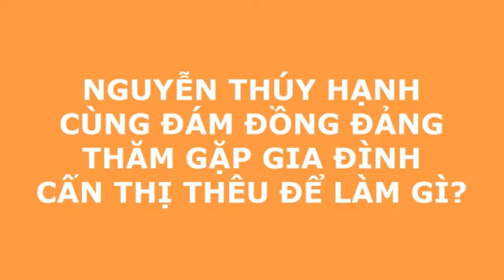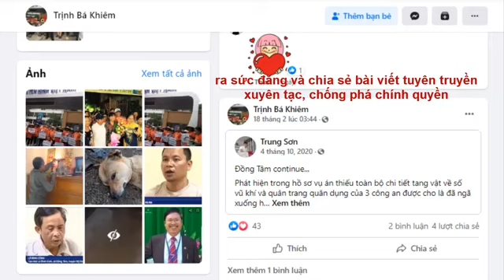Đám rận chủ và chiêu bài lợi dụng gia đình Cấn Thị Thêu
Gần đây thay vì về xã Đồng Tâm gặp gỡ Dư Thị Thành (vợ Lê Đình Kình) đã hết giá trị lợi dụng thì đám “rận chủ” lại thường xuyên về xã Ngọc Lương, huyện Yên Thủy, tỉnh Hòa Bình nơi ông Trịnh Bá Khiêm (chồng Cấn Thị Thêu, bố Trịnh Bá Tư, Trịnh Bá Phương), Đỗ Thị Thu (vợ Trịnh Bá Phương) đang ở để gặp gỡ. Đây không có gì mới lạ, vì đối với những đối tượng chống đối chính trị thì lợi dụng các vụ việc để tạo sự chú ý của cộng đồng là mục đích lâu nay đám “rận chủ” vẫn làm, nhất là bối cảnh phiên tòa sơ thẩm xét xử mẹ con Cấn Thị Thêu sắp diễn ra